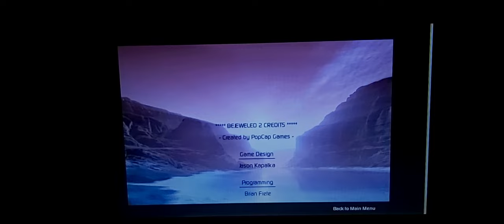Bejeweled 2 Puzzle Finity Galaxy Part 4